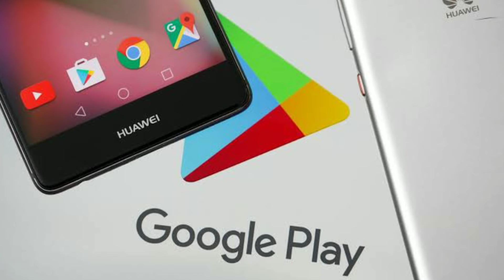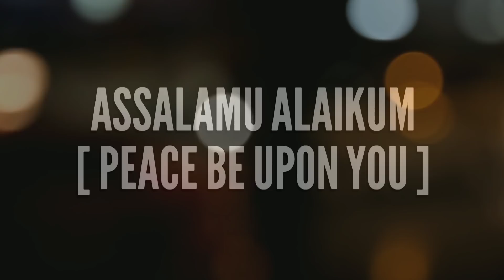Redmi Note 7 Discontinued? Redmi K20 Pro Launch Date? Samsung Galaxy M40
Xiaomi Redmi Note 7 Kya Discontinued ho gaya? Ab Kya Updates nahi aayenge? Aur bhi Kuch Tech News Jaise Redmi K20 Pro ka Launch Date, Samsung Galaxy M40 ke Leaks, is Video me.